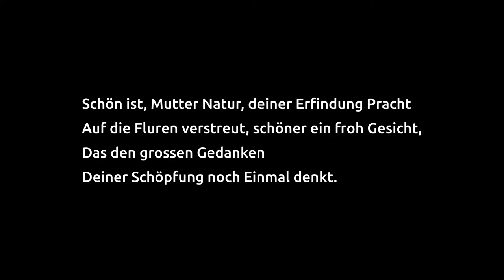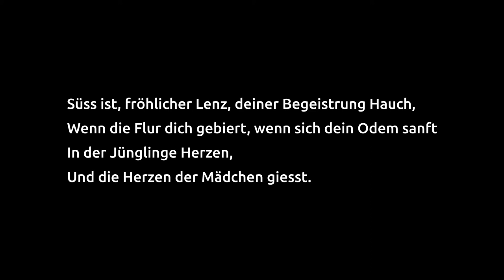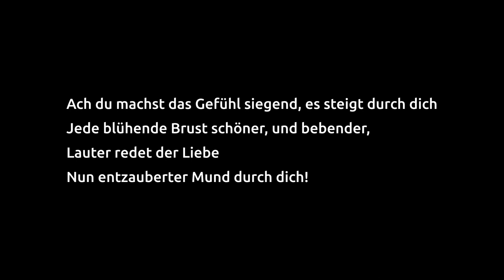Friedrich Gottlieb Klopstock // Der Zürchersee (Auszug)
Ich bitte ob eines Versprechers um Entschuldigung.
Vielleicht lag es an der Assonanz (Gleichklang der Vokale) :-)

"Schnellen Jauchzen des Frühlings" (versprochene Version)
"Schnellen Jauchzen des Jünglings" (Originalversion)

Zürchersee (Auszug)

Schön ist, Mutter Natur, deiner Erfindung Pracht
Auf die Fluren verstreut, schöner ein froh Gesicht,
Das den großen Gedanken
Deiner Schöpfung noch einmal denkt.

Komm, und lehre mein Lied jugendlich heiter sein,
Süße Freude, wie du! gleich dem beseelteren
Schnellen Jauchzen des Jünglings,
Sanft, der fühlenden Fanny gleich.

Jetzo nahm uns die Au in die beschattenden
Kühlen Arme des Walds, welcher die Insel krönt;
Da, da kamest du, Freude!
Volles Maßes auf uns herab!

Göttin Freude, du selbst! dich, wir empfanden dich!
Ja, du warest es selbst, Schwester der Menschlichkeit,
Deiner Unschuld Gespielin,
Die sich über uns ganz ergoß!

Ach du machst das Gefühl siegend, es steigt durch dich
Jede blühende Brust schöner, und bebender,
Lauter redet der Liebe
Nun entzauberter Mund durch dich!